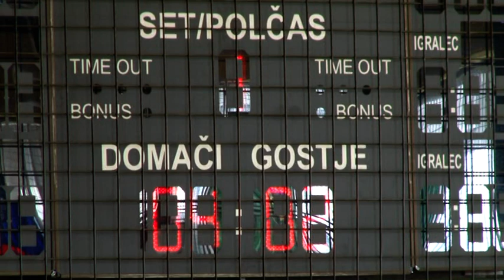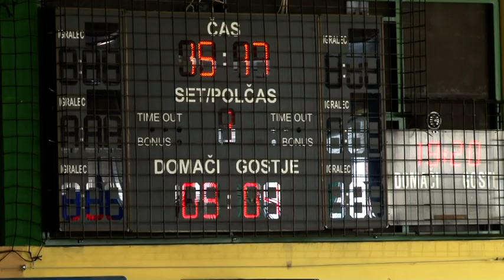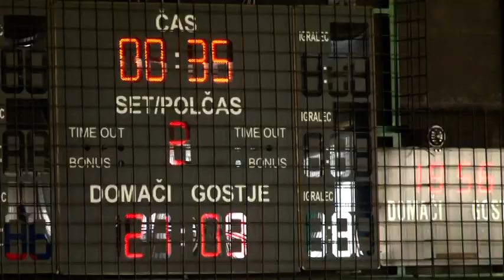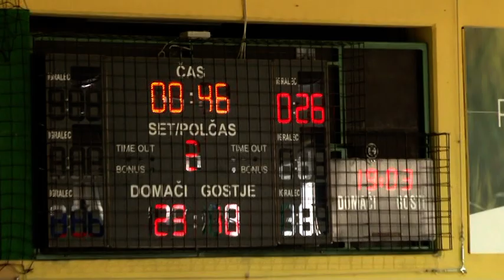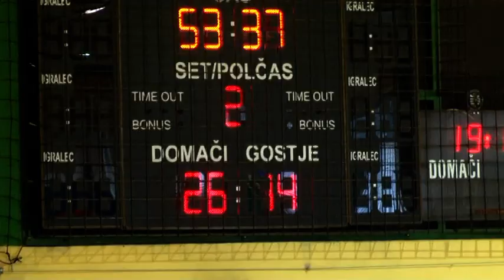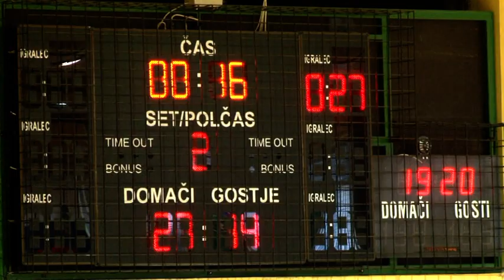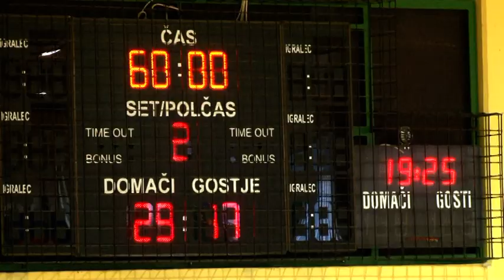20. KROG - 2015/2016: 1.A DRL - ŽENSKE: RK ZELENE DOLINE ŽALEC : ŽRK BREŽICE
Video posnetek tekme 20. kroga 1.A DRL - ŽENSKE med RK ZELENE DOLINE ŽALEC : ŽRK BREŽICE. Več informacij o tekmi na